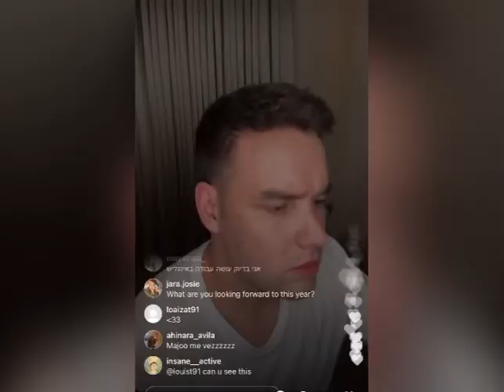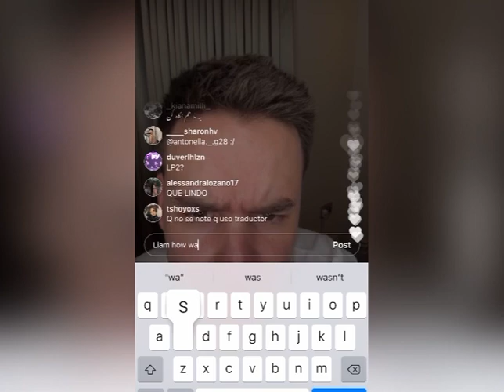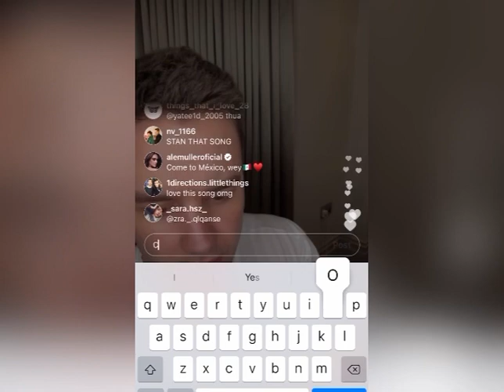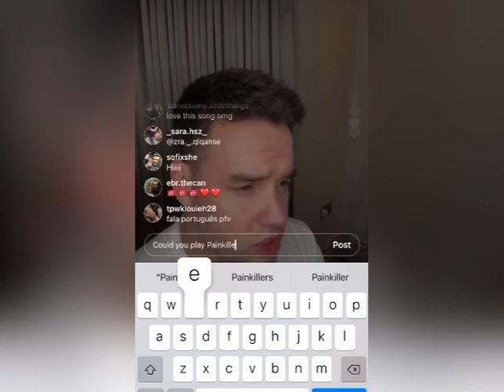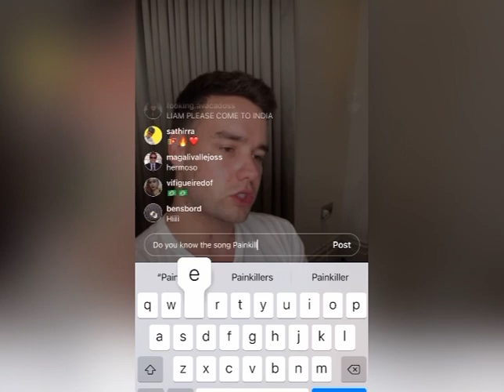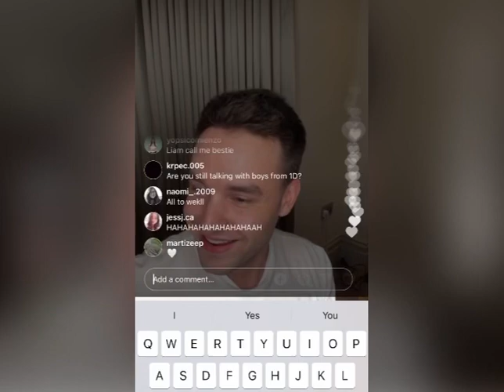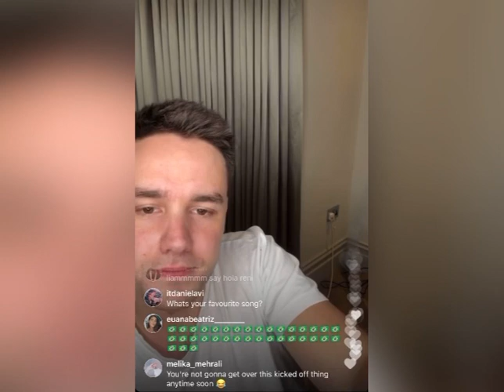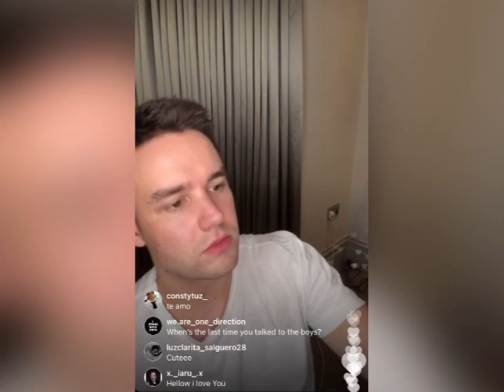LIAM PAYNE INSTAGRAM LIVE (01/08/22)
I DON’T OWN ANY OF THE SONGS IN THIS VIDEO.